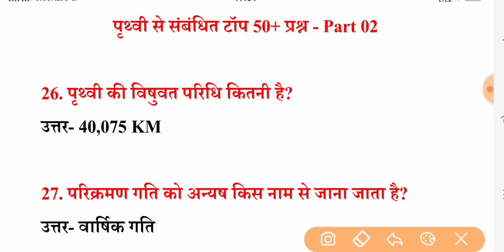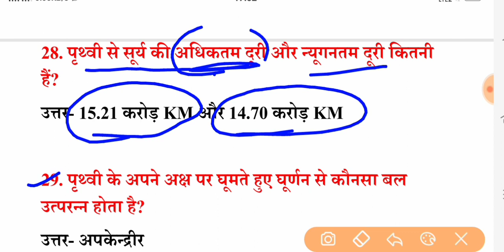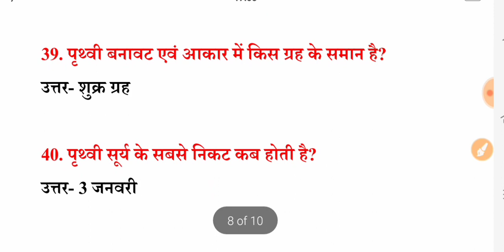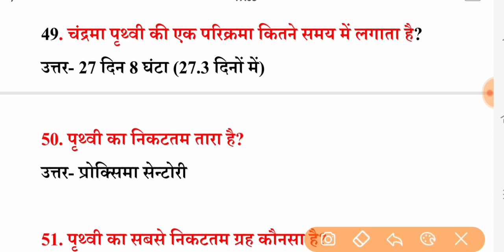पृथ्वी संबंधी 50 महत्वपूर्ण प्रश्न-उत्तर | Part-2 | Earth Realeted Question and answer in hindi